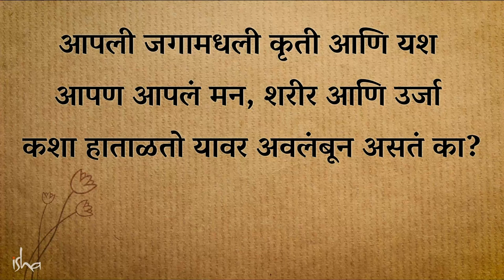जगामध्ये यशस्वी होण्यासाठी नेमकं काय लागतं? | Channelizing Your Energy For Success - Sadhguru